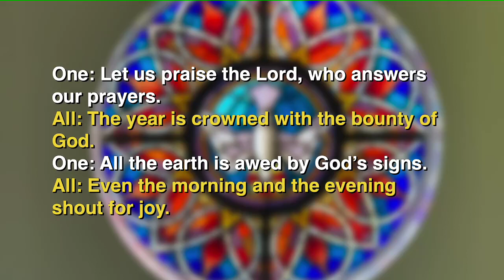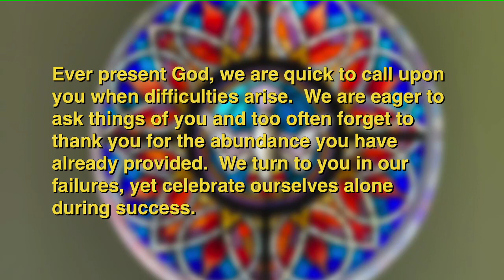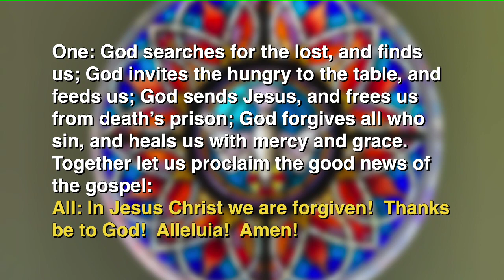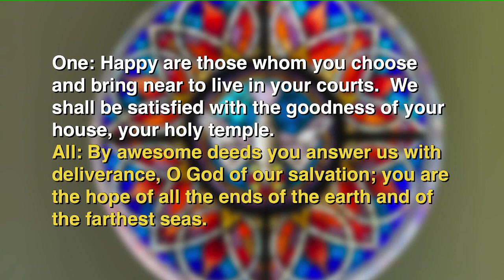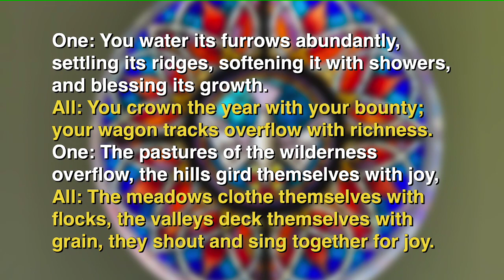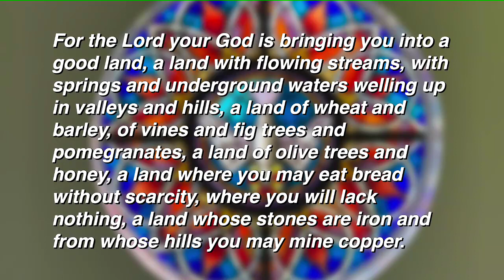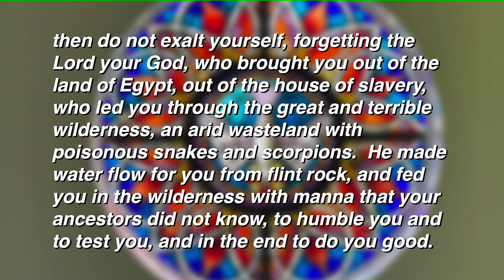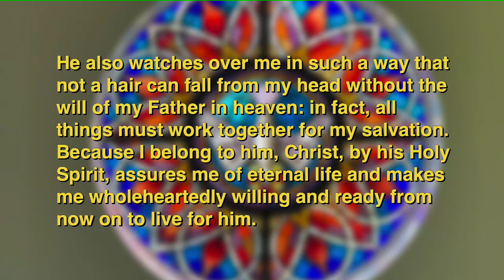MPC Worship Service - November 26, 2023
Twenty-Sixth Sunday after Pentecost
Scripture readings include: Psalm 65 and Deuteronomy 8:7-18
Sermon: "Remember the Lord, Your God" given by Pastoral Intern, Adrienne Poissant
Welcome to Morrisville Presbyterian Church.
No matter who you are or where you are on your journey of Faith,
you are invited to MPC.

Education Hour - Sunday School for all ages:
9:30 a.m. – 10:00 a.m. (September - May)

In-Person & Livestream Worship Service:
10:30 a.m. – 11:30 a.m.

Morrisville Presbyterian Church
771 N Pennsylvania Ave
Morrisville, Pennsylvania 19067

Please consider a gift to MPC.